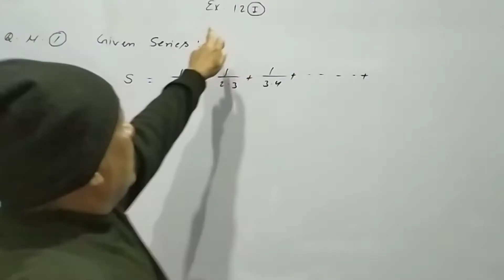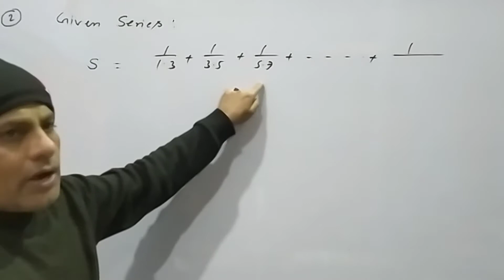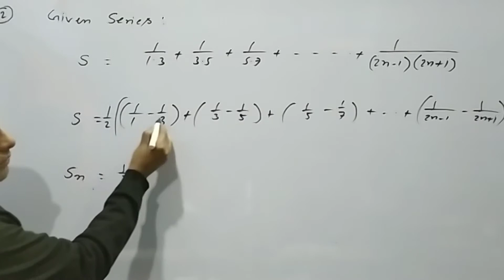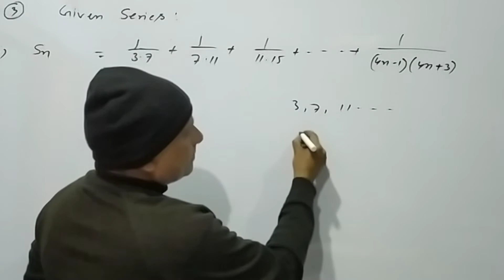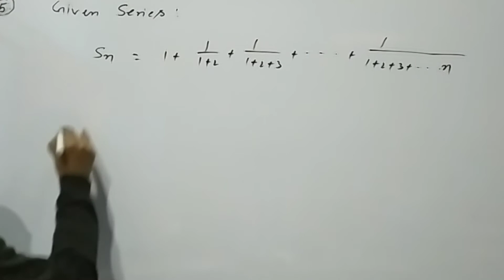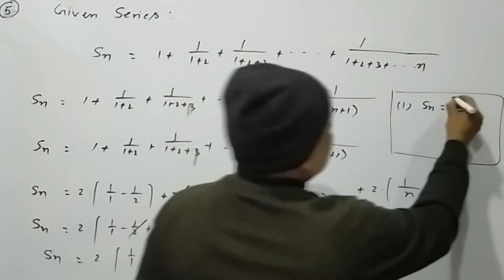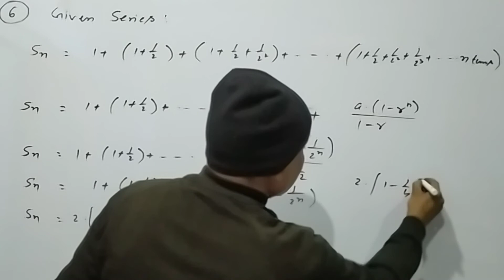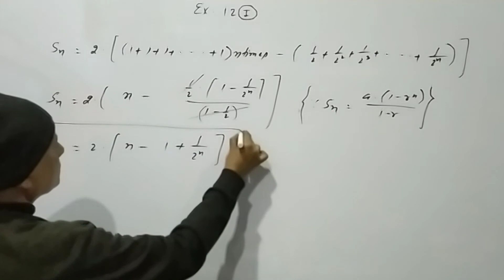GEOMETRIC SERIES || गुणोत्तर श्रेणी || CLASS 11th MATHS NUTAN || EX. 12 (I) Q1 TO 6 || BY VINOD SIR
Namaste to all Friends & Students ,
                                        This Video Lecture Series presented By "Speed of Mathematics by Vinod Sir " is Useful to all students of Class 11th & 12th of CBSE, ICSE, MP Board and other boards of  India.
                                    our Video Lecture are Useful for IITJEE, NDA, Engineering Entrance Exam, CLAT , NCRA Board Exams etc.
You can ask your maths problems through our facbook page " Speed of Mathematics by Vinod Sir "

GEOMETRIC SERIES || गुणोत्तर श्रेणी || CLASS 11th MATHS NUTAN RB TRIPATHI || EX. 12 (I) Q1 TO 6 BY VINOD SIR

GEOMETRIC SERIES || CLASS 11th MAT

GEOMETRIC SERIES || CLASS 11th MATHS NUTAN RB TRIPATHI ||

GEOMETRIC SERIES || CLASS 11th MATHS NUTAN RB TRIPATHI || EX. 12 (I) Q1 TO 6 BY VINOD SIR